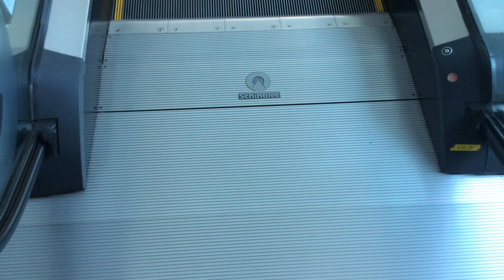Schindler 9300 AE Escalators at One Belpark Mall, Jakarta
Location: Pondok Labu (RS Fatmawati Rd.)
Filmed Date: May 18th, 2019
Camera: iPad Air

[Lift Information]
Brand: Schindler
Model: 9300 AE
Maintenance: PT Berca Schindler Lifts
Year of Commission: 2015
Direction: Down, Up
Serving: L1, L2
History: Original

Warning: Reupload my Videos/Contents it's NOT Allowed without a Permission!